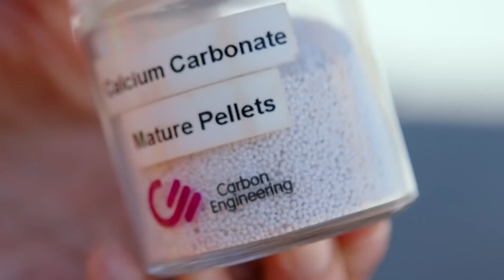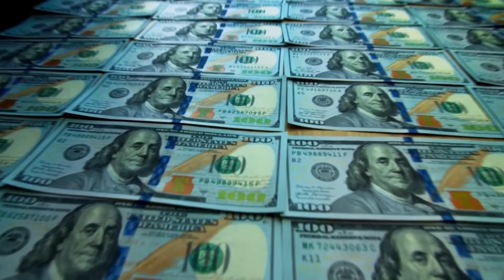How Africa is Turning its Desert into a Great Green Wall Oasis - GREENING THE DESERT PROJECT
The YouTube Money Maker 2.0:
Learn EXACTLY how to get your first 1000 subscribers on YouTube, rank videos on the front page of searches, grow your following, and turn that into another income source - 10% OFF WITH CODE 10OFF for the FIRST 10 people to use the Coupon. WILL RUN OUT FAST!

Great green wall of Africa great green wall china turning desert to forest, Saudi Arabia green wall, Saudi Arabia farmland Africa green wall climate change reforestation reverse climate change GREENING THE DESERT PROJECT sustainable farming regenerative agriculture desert farming techniques desert farming technology sustainable farming practices water crisis sustainable development drought resistant global water shortage environment desert water Spain Turns Desert into a Farmland Oasis, regreening deserts desert into forest terraforming the Sahara desert, desert into oasis desert into fertile land desert into farmland desert farming in Saudi Arabia greening the desert desert oasis, sustainability, fight climate change desert into green Regreening the desert with John D. Liu

The Sahel is a transitional zone between the harsh Sahara desert and the comparatively less lush Sudanese savanna. Not as severe as the sand dunes above it. The Sahel is a tropical semiarid region that gets seasonal rains ranging from 100 millimetres (3.9 inches) in certain sections of Sudan to 1200 millimeters (47.2 inches) in Mali. To make matters worse, rainfall in the Sahel is rare, if not non-existent. Water will only come during the short rainy season, with nothing for the remaining eight months.

The Sahara Desert is the world's biggest and has increased by 10% since 1920. That alone covers around 554,000 square kilometers. In under 100 years, a fertile region comparable to the combined size of Africa will be depleted. It is mostly the result of natural climatic changes and global warming. Many complicated climatic cycles influence Sahara conditions, such as the Atlantic multidecadal oscillation in the natural climate cycle, which shifts the Atlantic Ocean from warm to cold phases every 60 to 80 years.
Eleven nations and the African Union have joined forces to prevent desertification and reintroduce natural plant life to the area. It's known as Africa's Great Green Wall. This massive green wall, a 15-kilometer-long investment, begins in Senegal and runs 8000 kilometers east to Djibouti. They're planting drought-resistant Acacia trees, which will keep water in the soil following rains.

To date, around 11 million trees have been planted in Senegal. As a consequence, even deeper water wells in Senegal have been refilled. Over a decade, just 15% of the project has been completed, yet it has produced astonishing benefits. In Ethiopia, for example, 15 million hectares of degraded land have been rehabilitated, and around 15 million trees have been planted.

The natural approach pioneered by Allan Savory is envisaged. Livestock is the primary source of desertification across the globe. livestock is employed in this strategy to halt desertification and begin afforestation.